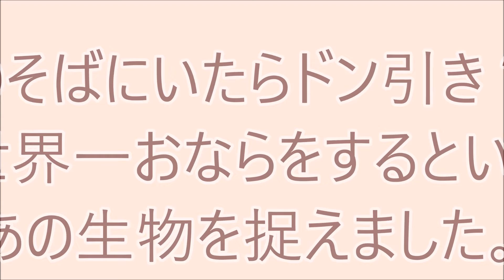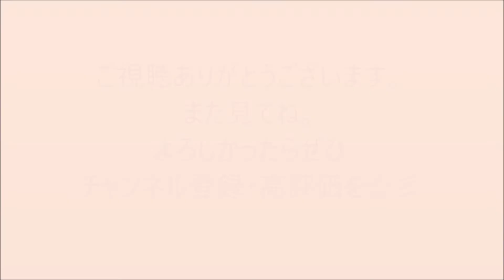家のそばにいたらドン引き？！ 世界一おならをするというあの生物を捉えました。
おそらく、多くの人が近所で見かけたらギョッとする生物ではないでしょうか。相手の生態を正しく知り、正しく恐れることが大切です。